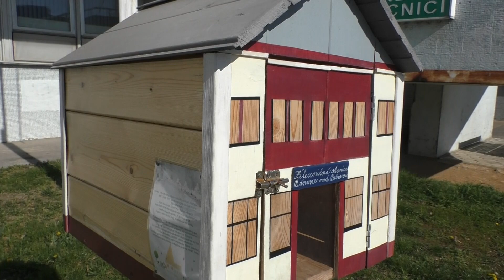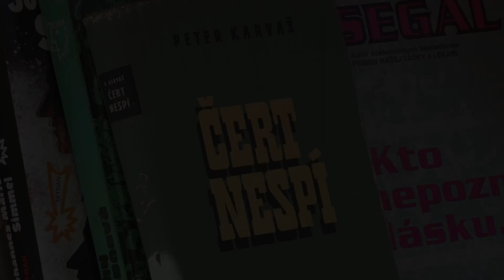Knižnica zostáva zatvorená, no navštíviť sa dá knižná búdka 08 04 2020